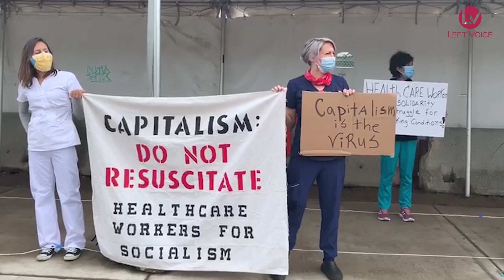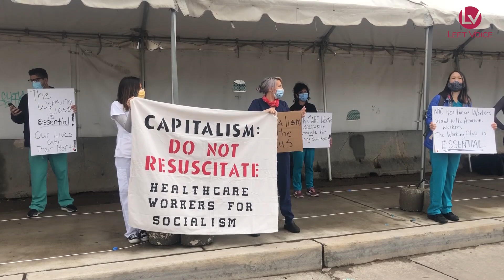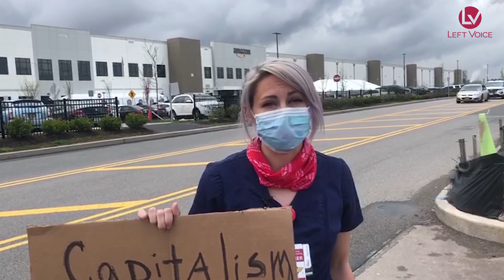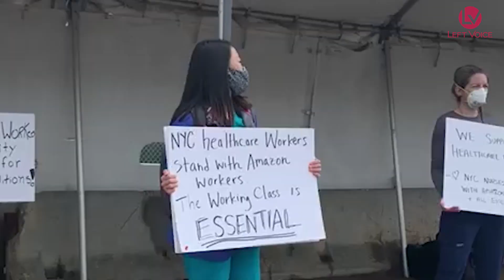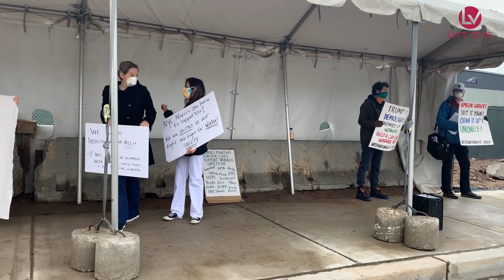May Day Action at Amazon Warehouse in Staten Island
On MayDay dozens of nurses and other frontline workers came out to show solidarity for Amazon workers facing life-threatening working conditions during an action in front of the Amazon Warehouse in Staten Island . This demonstration was just one example of how workers facing common struggles can come together to show their power and amplify their shared demands as the working class.